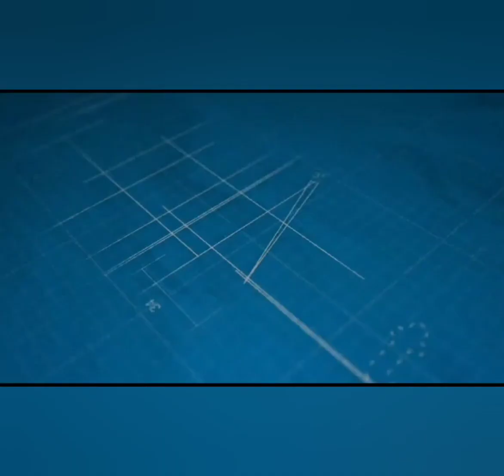FREE Mobile Accessories Ajmer 9785302253